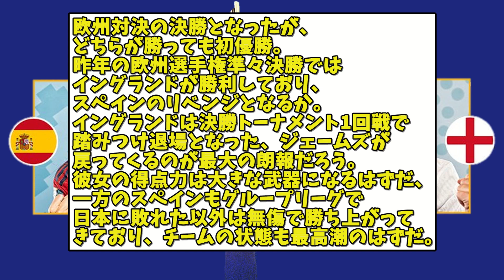女子W杯、決勝カード決定!!いづれも初V、あの踏みつけ選手も戻ってくる